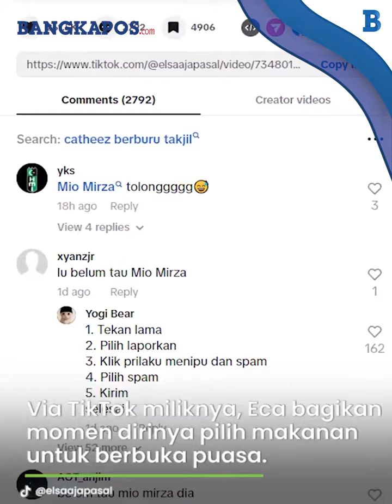Momen Keseruan Eca Aura Ikut Tren War Takjil Ramadan, Unggahan Tiktoknya Tuai Beragam Komentar